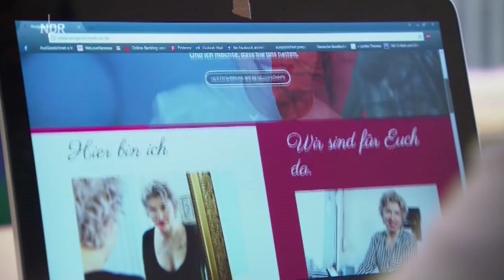ausGEZEICHNET - Vanessa Münstermann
(Patientengeschichte)